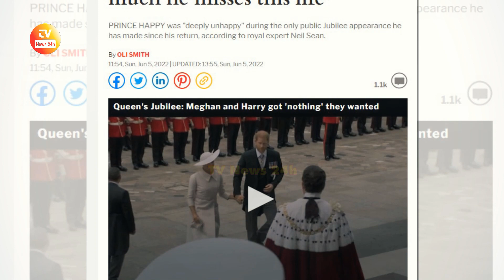This News Really SHOCKED Me! Harry and meghan Have Returned To US In Disappointment / TV News 24h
👉 A Minute Ago: Queen Elizabeth Happy To Tears as First Time Meet Lilibet Face-To-Face On Today